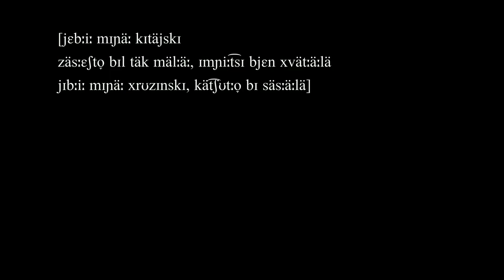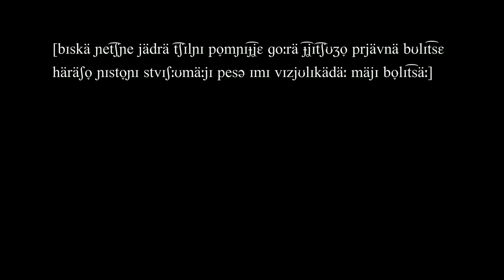Misheard IPA Lyrics - Yebi me po kitayski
[bɪskä ɲet͡ʃɲe jädrä t͡ʃɪlɲɪ po̞mɲɪɟ͡ʝɛ ɡoːrä ɟ͡ʝɪt͡ʃʊʒo̞ prjävnä bʊlɪt͡sɛ
skäräʃo̞ ɲɪsto̞ɲɪ stvɪʃːʊmäːjɪ pesə ɪmɪ vɪzjʊlɪkädäː mäjɪ bo̞lɪt͡säː
jäkrät͡ʃuːzä bɪskä kɲɛbʊlät͡ʃʊ ɟ͡ʝɛsnäɲːɪmä gʊpo̞tro̞ tiː kruːgä gälävä
to̞jko̞z näːjɛʃmɪzɛ sɛmɲɪ ɟ͡ʝɛsnä släːvʊ boːxʊ tɪmɲɪ oːd bätɪ änːä]

[jɛbːiː mɪɲäː kɪtäjskɪ säsːiːmʊ hʊjbä duːrjɛt͡skɪ
käk bʊtːɪ jäsːämɪ pjɛrvɪ, käk bʊtːɪ jäpːo̞dälɛ mjɛnlɪ
zäsːɛʃto̞ bɪl täk mälːäː, ɪmɲiːt͡sɪ bjɛn xvätːäːlä
jɪbːiː mɪɲäː xrʊzɪnskɪ, kät͡ʃʊtːo̞ bɪ säsːäːlä]

[ät͡säsɪ nävɪdɪ ät͡säsɪ nävdo̞ tväjɪ pälävɪjɪ kuːbʊ ʃɪt͡ʃɪ täbädno̞m
brɪslä ɲɪʃːägɲɪ znäluːbɪskrɪkːä o̞x ɪtɪzɟ͡ʝɛːlä jɪzä pätpäto̞mnä äbäro̞n
ʊpɪʒɛɟ͡ʝɦäc͡çːɪlä ɪsjʊ pʊtːɪrjɛ ɪmɲä viːɲɪː ʃɪpːä moːʒɛ meːgä späc͡çvoː
snoːfʊ näːo̞ ʃɪdmɪ ɲäjɪ bät͡sʊ moːʒɛks moːʒɛks ʃtɪ jɛsɛ oːmɲɛsmoː]

häräʃo̞ ɲɪsto̞ɲɪ stvɪʃːʊmäːjɪ pesə ɪmɪ vɪzjʊlɪkädäː mäjɪ bo̞lɪt͡säː]